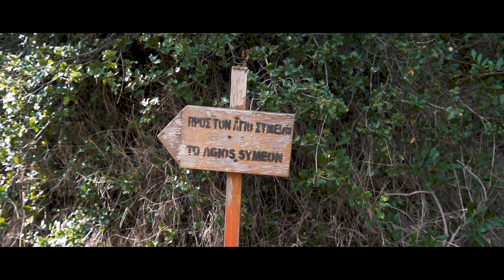DAY TRAIL | GREECE | CORFU | CINEMATIC VIDEO | DJI MINI 2 | SONY A6400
Finally, a day without rain, a day where we could choose a trail and make some cinematic videos in Corfu Greece. As always took the DJI Mini 2 and my Sony a6400 and up the mountaibs we went.

We visited a small chapel on the NW of the island over a popular village called Doukades. Its a 20 min drive to the bottom of the trail, dropped our car there and walked for half an hour to the top of the mountain.

The view is spectacular from over there and one can see Paleokastritsa bays.
We avoided flying the drone as there were some strong gusts which made it difficult to fly.

Gear Used

Sony a6400
Sony 35mm f1.8
Sony 16-50mm E PZ f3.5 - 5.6

Music